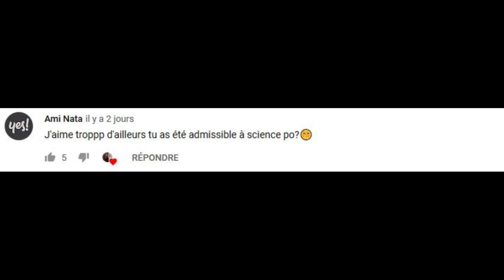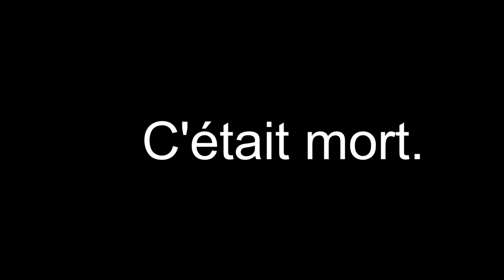J’AI ÉCHOUÉ À SCIENCES PO / LES EMMERDES DE LA SEMAINE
Si tu aimes pas les personnes qui se touchent les cheveux regarde pas cette vidéo

musique de mon intro : Le dé - Beurre de Marrakech

Et MOI?

-Rouen